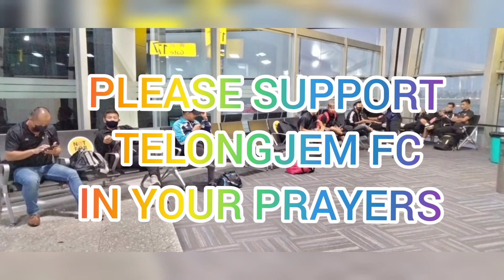TELONGJEM FC leaves for National Hero Futsal Club Championship Delhi 2021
TELONGJEM FC is from Nagaland and they are Representing Nagaland in National Hero Futsal Championship Delhi 2021